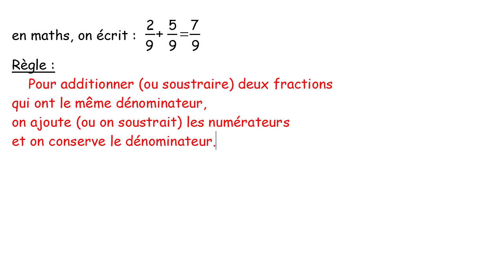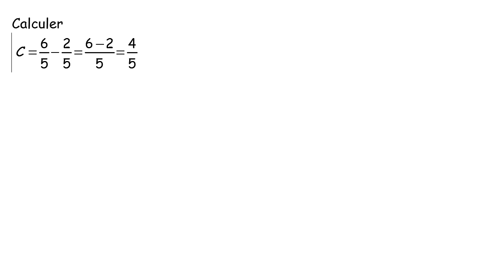somme fractions même dénominateurs